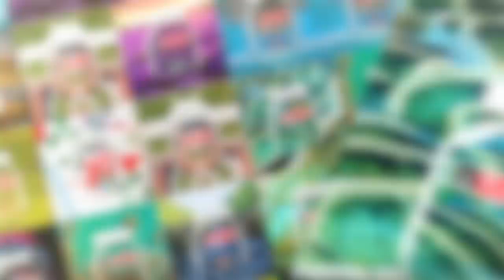SOMLÓI zabpalacsinta🥞 NUTELLA®-val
Imádunk mindenfélét kombinálni, Zé is így tett legújabb videójában: a klasszikus somlóit alkotta újra palacsinta formájában, amiből frankó reggeli lehet. Ezt nektek is látnotok kell!👀

Intro: (0:00)
Palacsinta: (1:03)
Vaníliakrém: (2:33)
Összeállítás: (3:00)
Tálalás: (4:50)
Outro: (5:18)